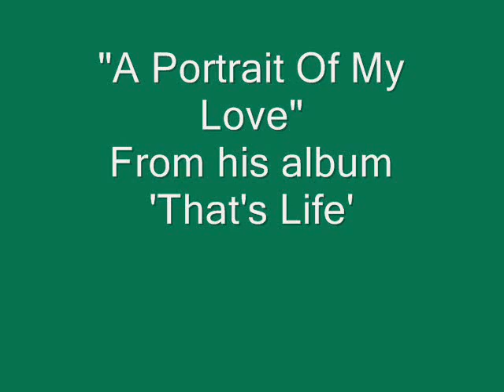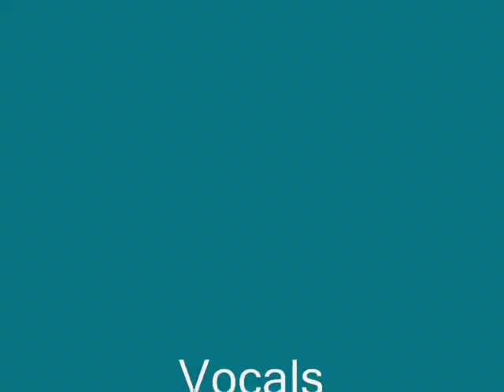A Portrait Of My Love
Ed Madden sings A Portrait Of My Love from his album That's Life